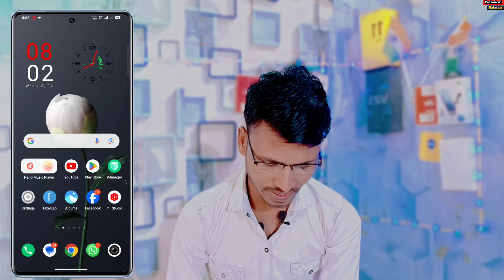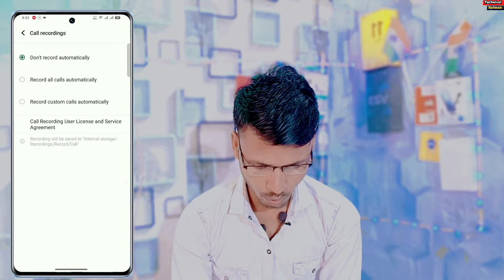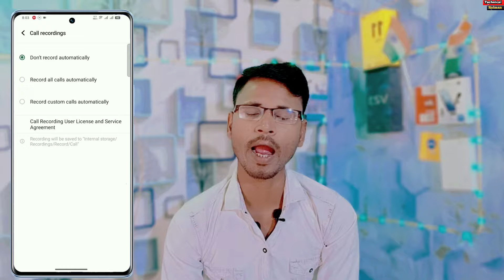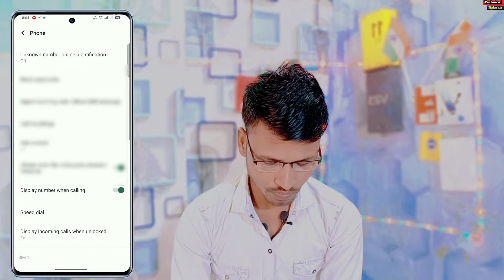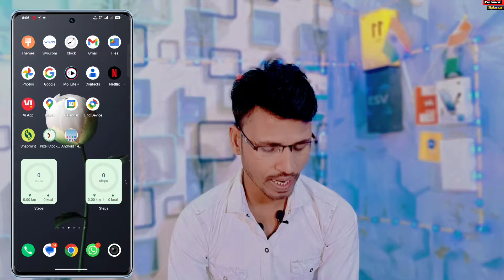Vivo T3 5g Auto Call Recording Kaise On Kare | How To Enable Automatic Call Recording in Vivo T3 5g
Vivo T3 5g Auto Call Recording Kaise On Kare
How To Enable Automatic Call Recording in Vivo T3 5g
Vivo T3 5g call recording setting
automatic call recording in vivo t3 5g
call recording Vivo t3 5g
Vivo t3 5g me call recording setting kaise kare
Vivo t3 5g auto Call Recording कैसे करें
vivo t3 5g auto call recording setting
call recording file in vivo t3 5g
vivo t3 call recorder
vivo t3 phone me call recording kaise chalu kare